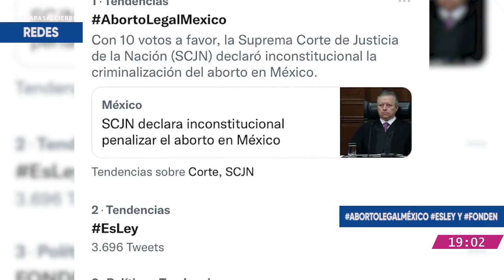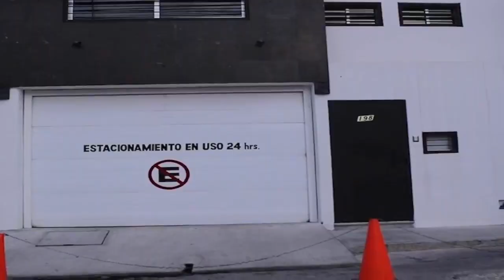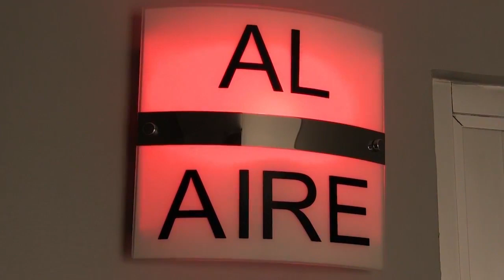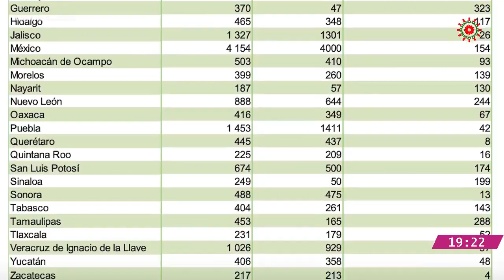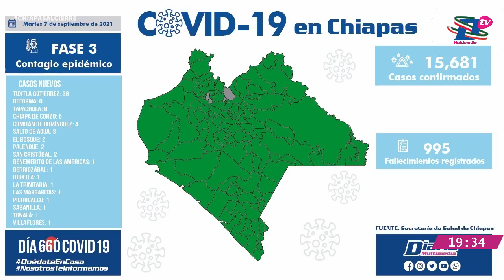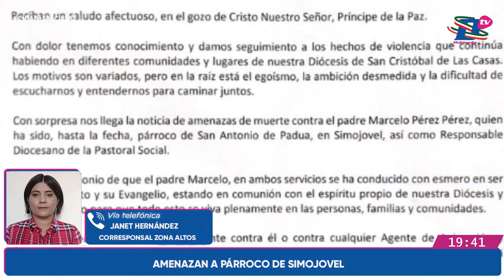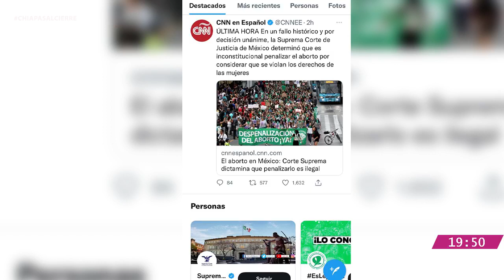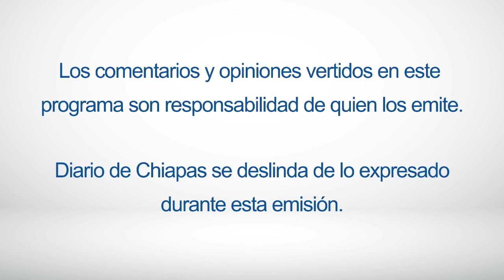🔵🎥 EnVivo Chiapas Al Cierre con Efrén Meneses | 7 deseptiembre de 2021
▶️ Amenazan de muerte al Párroco de Simojovel, aseguran sacerdotes
▶️ Desbordamiento de río en Tula, Hidalgo, inunda hospital IMSS; hay 17 muertos
▶️ Enfermedades relacionadas con ataque a Torres Gemelas ya cobraron más vidas que atentado
▶️ En tendencias AbortoLegalMéxico EsLey Y FONDEN